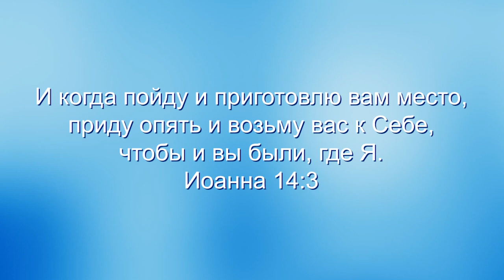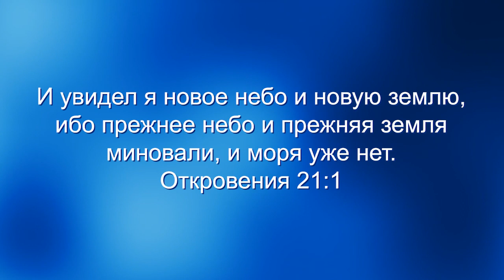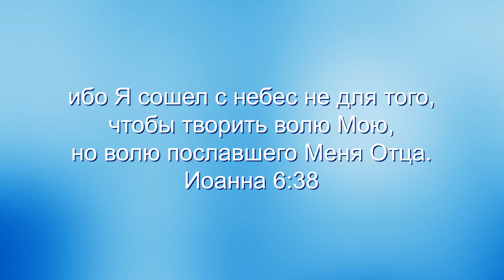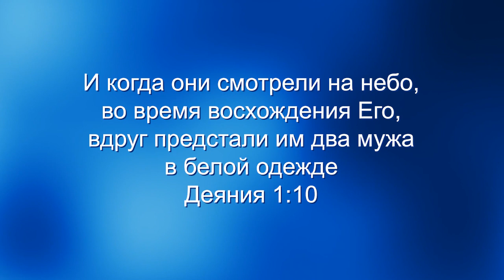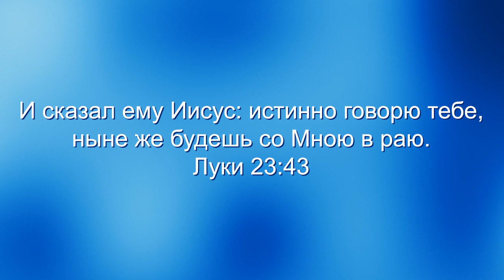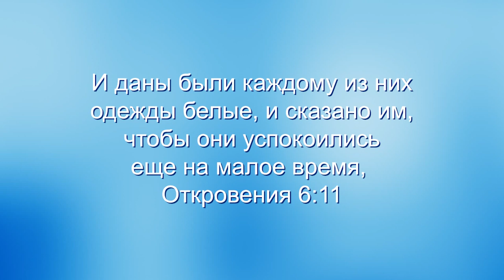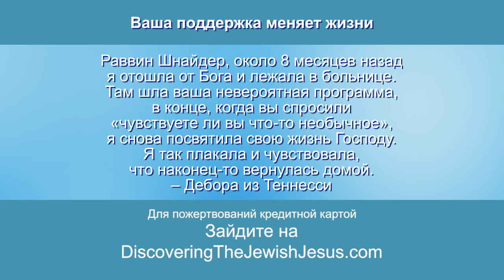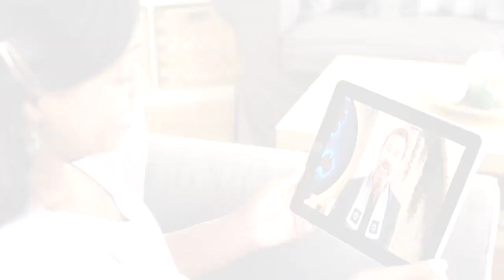НЕБЕСА – РЕАЛЬНОЕ МЕСТО. «Узнавая еврейского Иисуса» (108)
В этом выпуске раввин Кёрт Шнайдер говорит о Божьих осенних святых днях, описанных в Торе, в 23 главе книги Левит. Это не просто еврейские праздники. Это Божьи святые дни, и они имеют пророческое применение к вам, еврей вы или последователь Иисуса. В программе вы также узнаете, что небеса это не просто духовное переживание, а реальное физическое место.